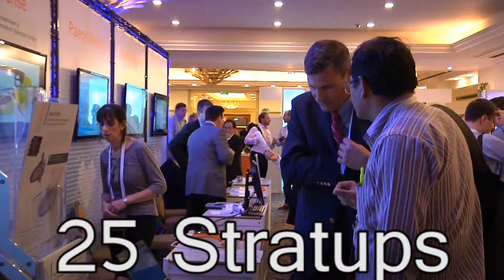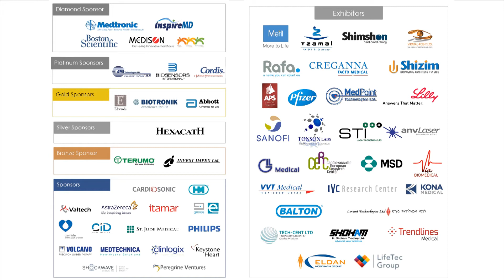A Taste of ICI 2013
ICI 2013 - Innovations in Cardiovascular Interventions

Thank you for participating - hope to see you at ICI 2014, 14-16 December in Tel Aviv!